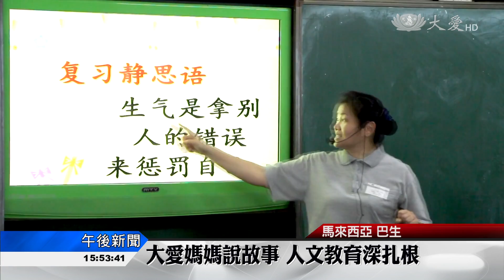大愛媽媽說故事 人文教育深扎根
在馬來西亞雪蘭莪州，每個月總有兩個星期二的早晨，可以看見大愛媽媽出現在巴生共和小學，為學生表演戲劇，說靜思語以及帶動小遊戲。除了為教室帶來歡樂，志工也希望能一點一滴培養學生的人文道德。這樣的帶動已經十年，深獲校長與老師們的認同。

每個月兩回，大愛媽媽走入巴生共和小學，為學生說故事，分享靜思語。

大愛媽媽 陳麗娟：「看到他們(學生)懂得這些禮貌，就是小孩子的進步。聽到小孩子講一句靜思語，我就很開心了，畢竟他們有學到我們所帶入的。」

大愛媽媽進入校園帶動慈濟人文已經十年。雖然每次只有短短半小時，但長時間耳濡目染下，班導師也看到學生的改變。

共和小學教師 黃春霞：「我看到學生們的改變，從不做功課或者他們平時都不發言，現在只要大愛媽媽帶動唱歌跳舞這些，他們都很喜歡，而且會無時無刻念那些靜思語，只要道德有上過，他們都會拿出來說。」

靜思語孩子朗朗上口、深植心中，也在生活中發揮作用。

共和小學學生 林楷權：「困難的東西你不要做，你才會覺得很難。」

共和小學學生 洪莉蘋：「我以前功課很慢做的，現在快快了。」

共和小學學生 陳菀萱：「幫奶奶洗碗、抹地這樣子。」

共和小學校長 劉春燕：「不錯啊！孩子們都很積極。」

校長劉春燕認同人文教育，在校積極推動，也希望這股善的力量能影響家長。

共和小學校長 劉春燕：「開始我們是敬茶給老師，畢業之前。過後我們最近幾年，我們是敬茶給家長，讓家長們感動一下，孩子可以敬茶給他，我覺得這個是很好的親子關係。」

志工走入校園布善種子，期許帶動學生良好品德。

許韵玲 戴輝達 馬來西亞報導